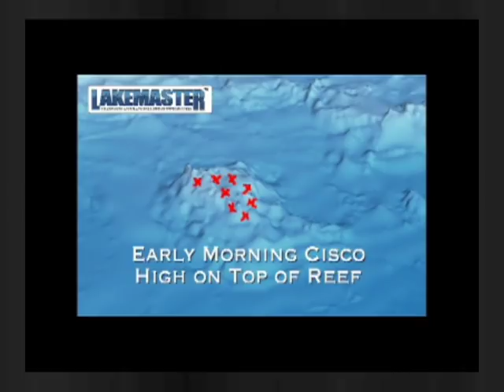Keyes Outdoors Musky Hunting Adventures - Throw Back Thursday - Mille Lacs Fall Monsters 2008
Fall monsters back then!!!

► All videos are produced by Keyes Outdoors Productions - for rates or questions, please email

▬▬▬▬▬▬▬ ABOUT KEYES OUTDOORS MUSKY HUNTING ADVENTURES ▬▬▬▬▬▬▬

Keyes Outdoors is a fast-paced, cutting edge outdoor series and  production company. We at Keyes Outdoors are extremely passionate in our pursuits and we strive to produce the most exciting and unique outdoor adventures seen on TV today. Our outdoors team consist of some of the most knowledgeable, hard-working, and intense individuals in the outdoor industry today. These guys truly live the outdoor lifestyle. They will do what it takes to teach you all about the tactics, techniques, and the hottest locations that bring them success.  At the same time, the adventure format of our show will entertain you. Watch as we travel around the country, fishing the same waters you fish. We are the real deal. All fishing shows are filmed on public waters  chasing big fish with lots of teeth and bad attitudes! Join us each week because you never know where we will be, but we guarantee it will be an adventure!